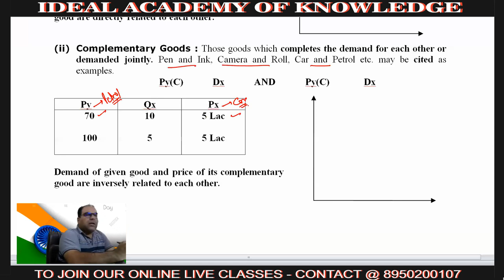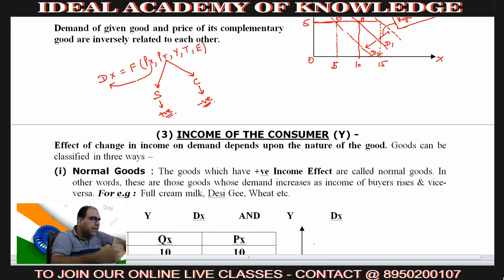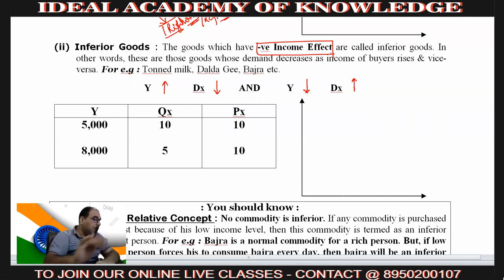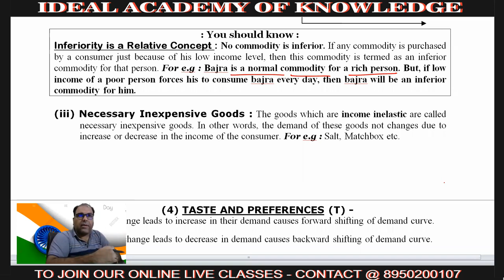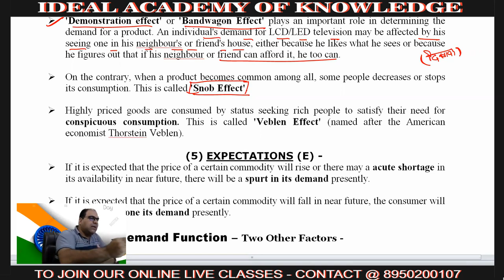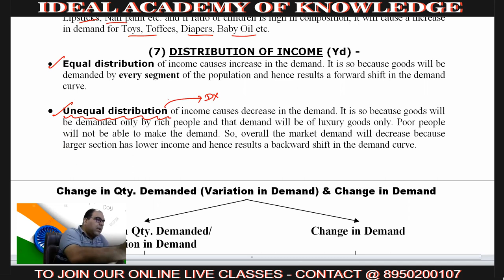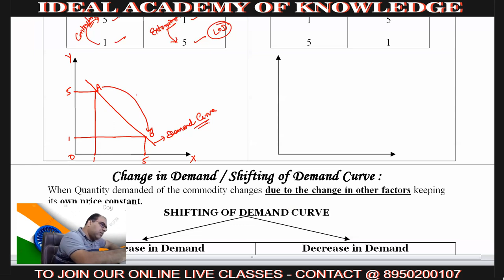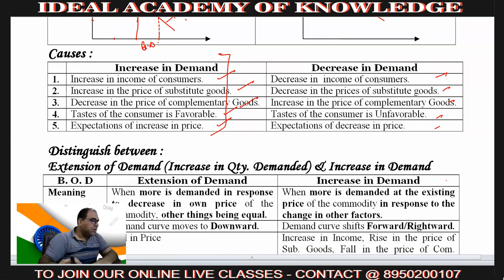Lecture - 2 I Theory of Demand & Supply I CA - Foundation I Class 11 I Economics I ICAI Material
# 2 Theory of Demand & Supply I Determinants of Demand I CA - Foundation I Class 11 I B.Com I MBA